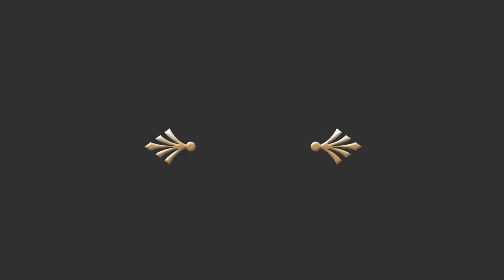Gridley Ward and Hamilton Personal Injury Lawyers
Anintroduction to Ogdens best personal injury attorneys Gridley Ward and Hamilton.